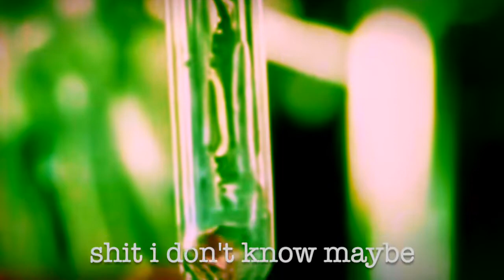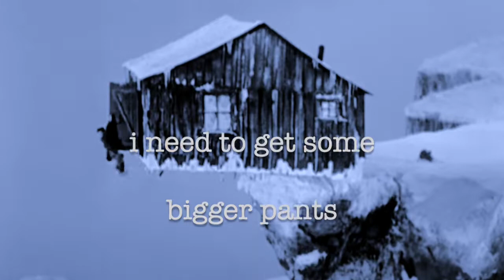IVANKO - Looking4me (Prod. Astral Trap)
Awesome Blossom EP coming s00n